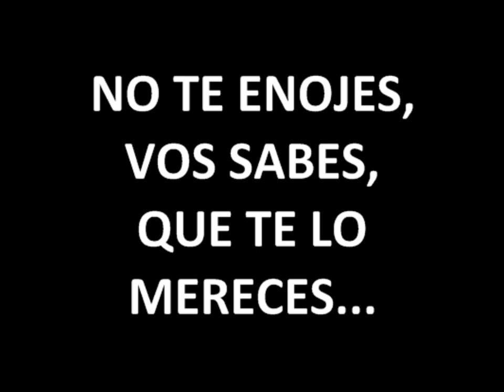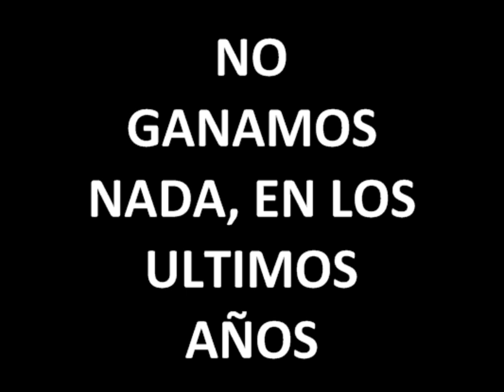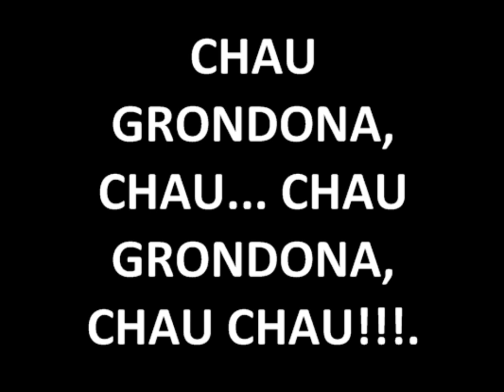WASHINGTON DYW - CHAU GRONDONA (VIDEO CON LETRA)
EL TEMA QUE HICIMOS PARA JULIO GRONDONA.